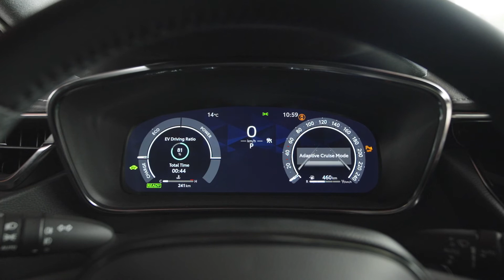2023 Toyoya Corolla Touring Sport Design Preview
2023 Toyota Corolla Touring Sport Design Preview